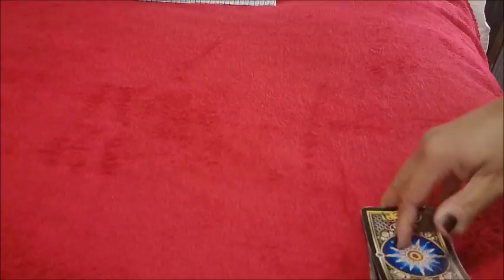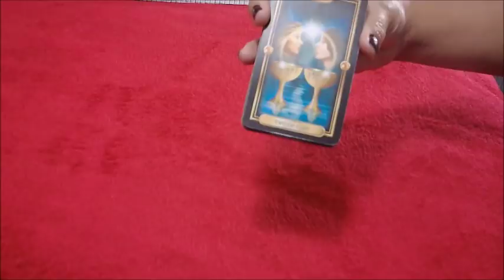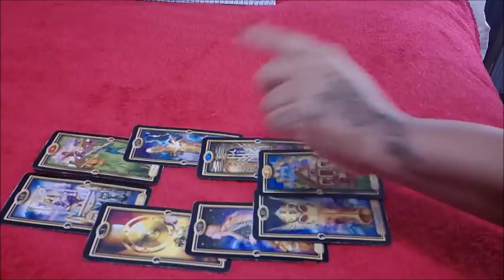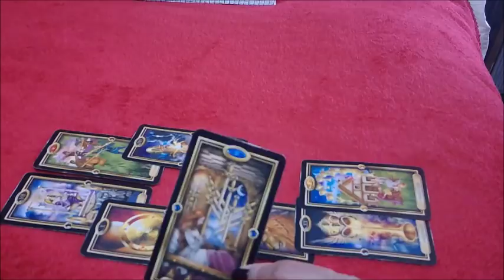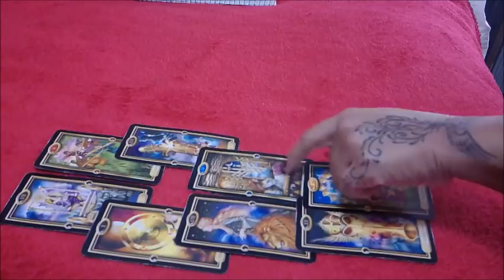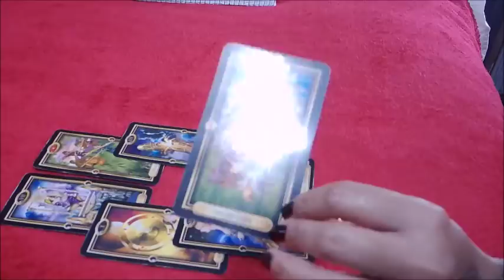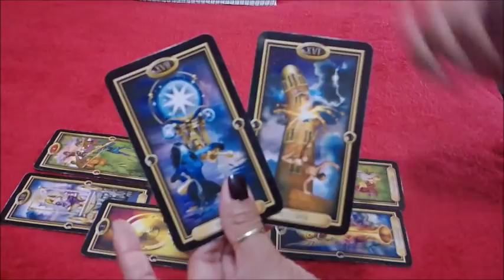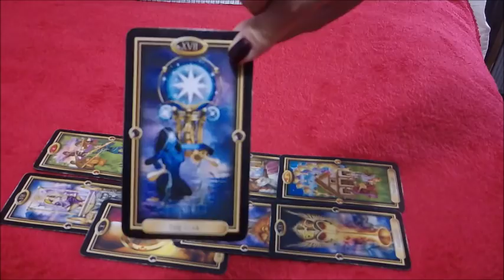GEMINI EX~FACING THE MUSIC~DECEMBER 20-26